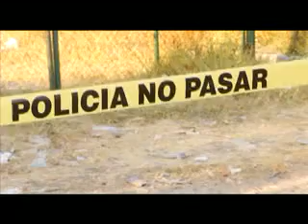Doble homicidio en Boulevard Luis Poma